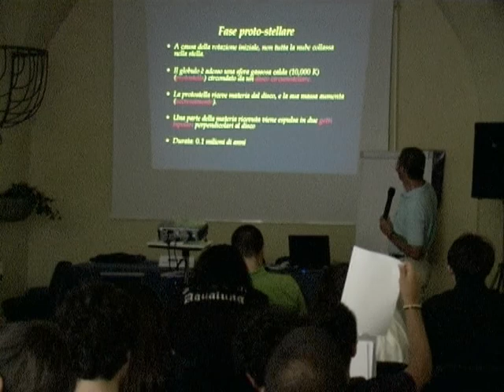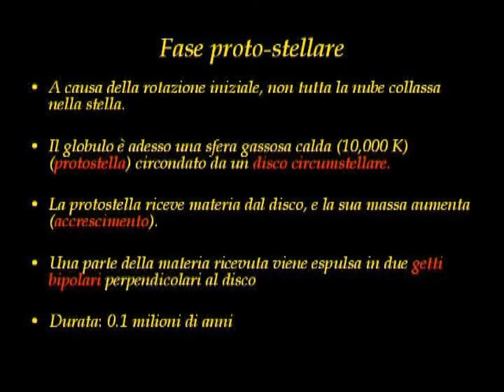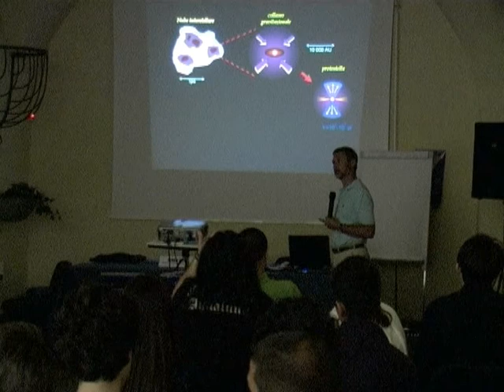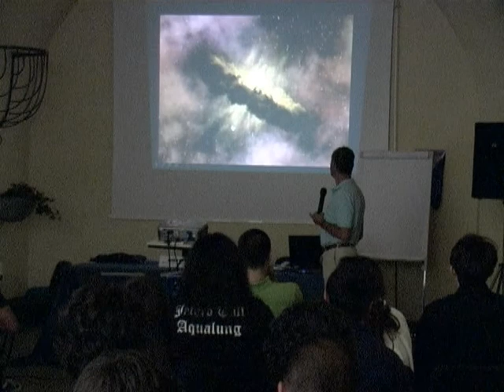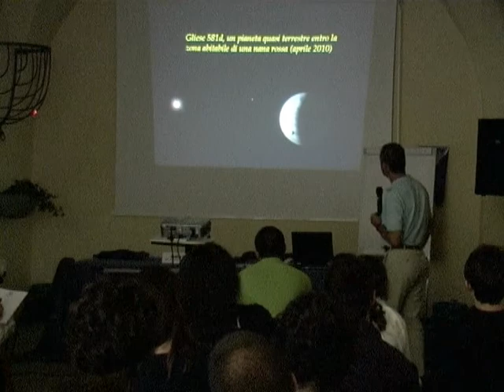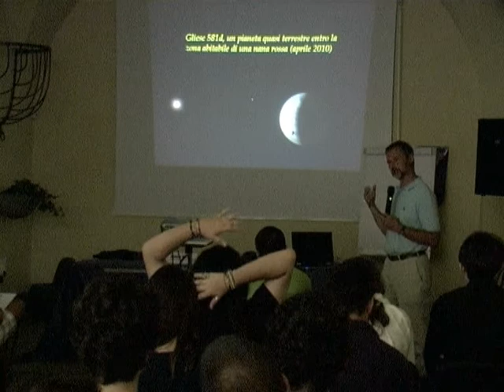Daniele Galli - La nascita delle stelle e dei sistemi planetari - terza parte -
Campus Il futuro presente - L'ipotesi atomica
30 agosto -4 settembre 2010
Villa La Magia, Quarrata
Fondazione Banche di Pistoia e Vignole per la Cultura e lo Sport